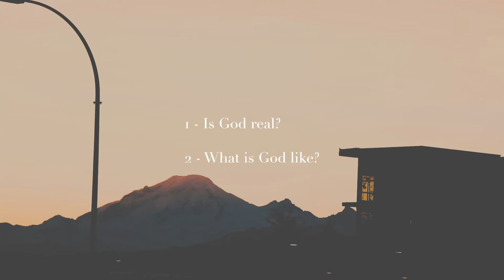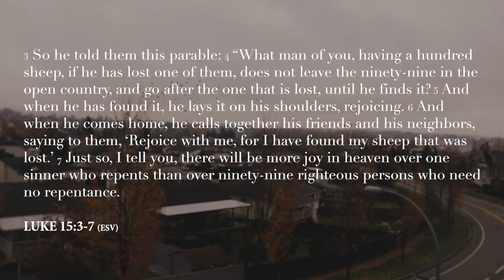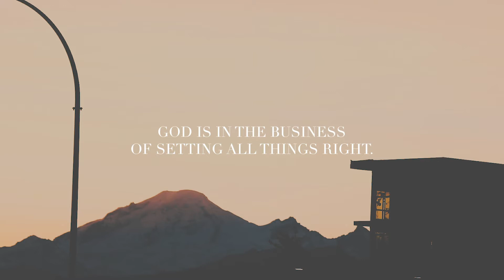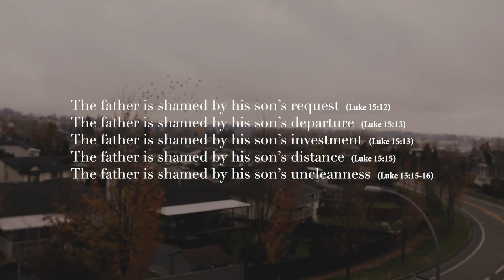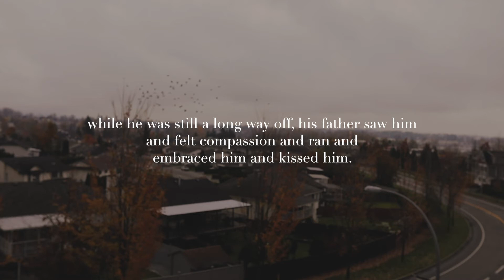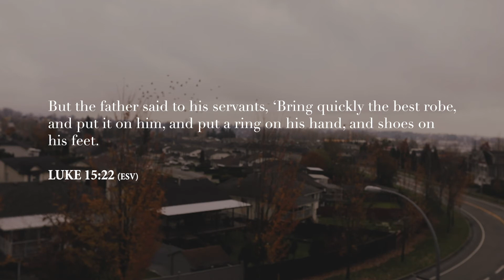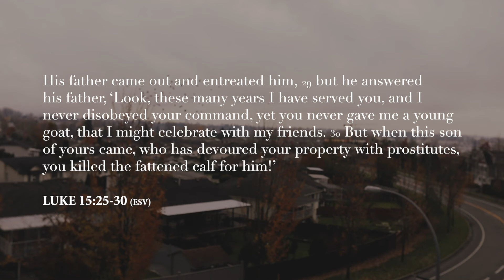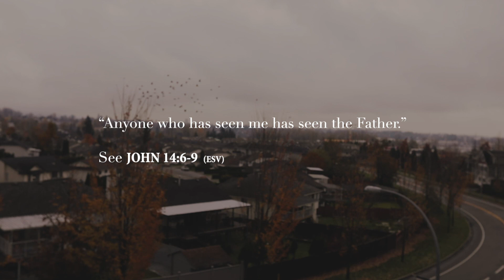"What Is God Like?" // Luke 15:1-32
“What Jesus does shows us who God is.”
Part 19 of a series in “The Gospel of Luke.”
Pastor Jesse Wilson explores the layers of meaning in one of the most important and foundational chapters in the Bible where we are invited to understand and experience a God who lovingly seeks to save people and bring them back to where they belong.